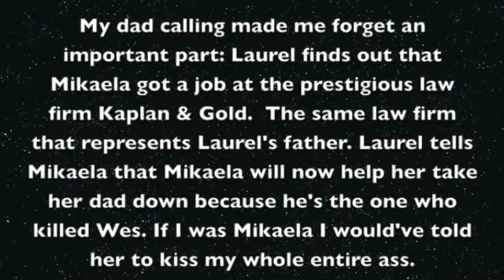Scandal S7, Ep 1 & HTGAWM S4 Ep 2 Review by itsrox BGOT #60